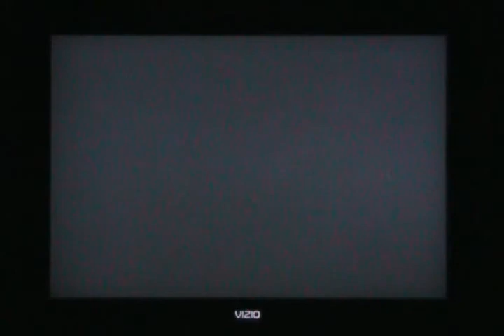FE10 HM Chapter 3-2 (0% growths)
Chapter 3-2 of my FE10 0% growths run, completed in 2 turns.

Expenditures:
Start out with 5000G.
Sold 2x Blue Gem for 10000G.
Sold 2x Ashera Icon for 8000G.
+5 MT, +10 hit Steel Axe (2176G)
+5 MT, +10 hit Steel Lance (3264G)
+5 MT, +5 hit, +15 crit Steel Bow (5880G)
+5 MT, +5 hit, +15 crit Steel Sword (4480G)
2x Steel Blade (1400G)
2x Wind Edge (700G)
1x Stl Greatlance (560G)
2x Javelin (600G)
2x Steel Poleaxe (700G)
3x Hand Axe (936G)
1x Wyrmslayer (1800G)
Sold Silver Card for 2000G.
2504G remaining

Skills:
Unassigned:
- Celerity (Ilyana)
Assigned:
- Celerity (Haar)
- Adept (Shinon)
- Paragon (Titania)

Bonus EXP:
Titania from 17.24 to 17.99
677 BEXP remaining

Notes:
2:15: Haar drops Shinon at the very edge of Istvan's range. Shinon has equipped the Steel Bow forge listed above. Shinon must land the equivalent of 4 attacks on Istvan. He has 33 crit and 34% Adept activation, for a cumulative 67.0% chance of success.